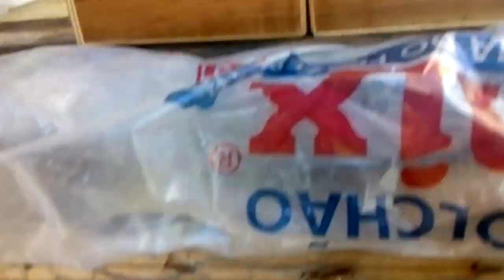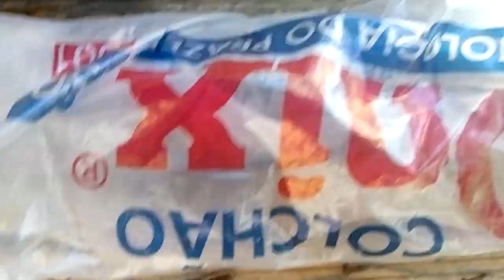Retrospectiva 2018 parte 2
Quem quiser que eu faça o terceiro vídeo sobre retrospectiva 2018 peço para que coloque nos comentários retrospectiva parte 3 .
Agradeço a todos que são inscritos no canal e claro que nosso canal vai chegar cada vez mais longe .